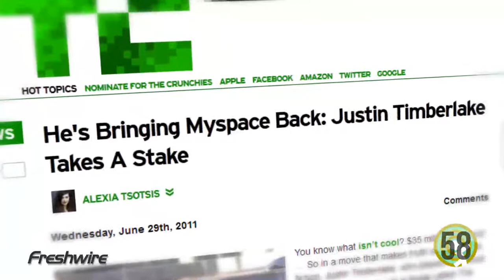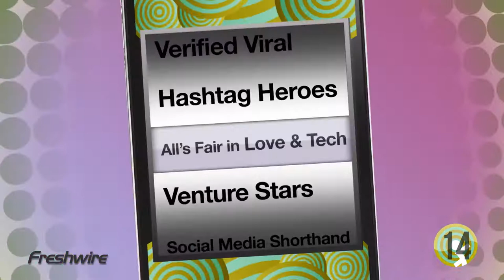60 Seconds of Social Media - Episode 44: December 7, 2012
MySpace wants to become the new hip place for artists to connect with fans -- but will big names sign on? Plus, are Instagram and Twitter fighting?